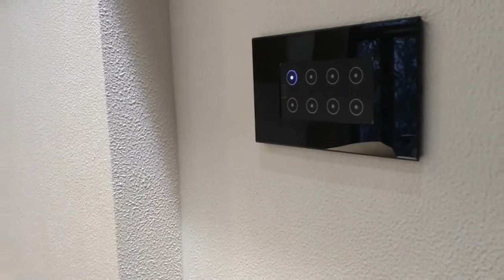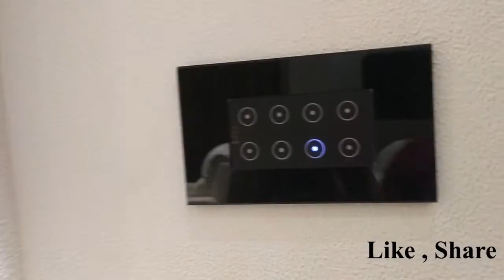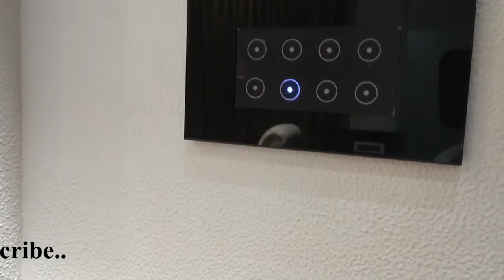How to Install Fiber Optics Ceiling And Home Cinema Room Automation |Smart Home & Theater Automation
Hi Friends.

For Home Automation, Home Theater and Lighting installation Projects